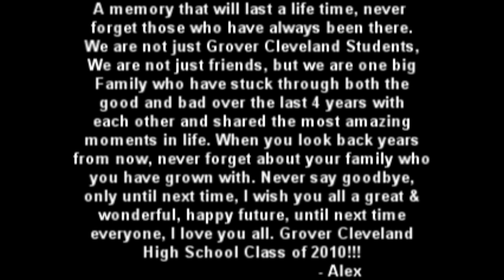Grover Cleveland Senior Prom 2010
Grover Cleveland Senior Prom 2010, A memory that will last forever. The last prom of the Grover Cleveland Seniors of 2010.